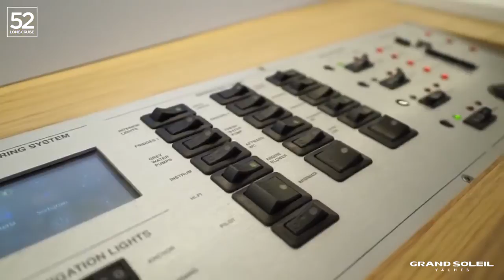Grand Soleil 52 Long Cruise / Beautiful Sailing Cruiser